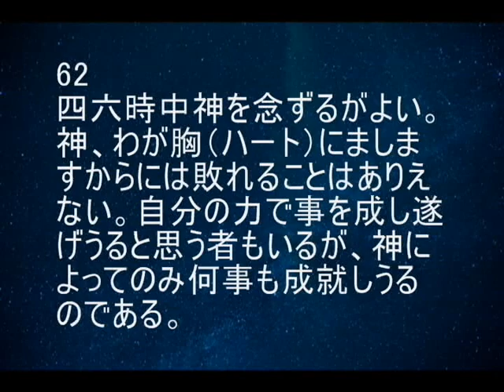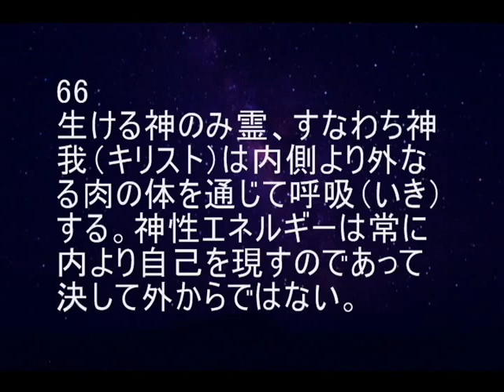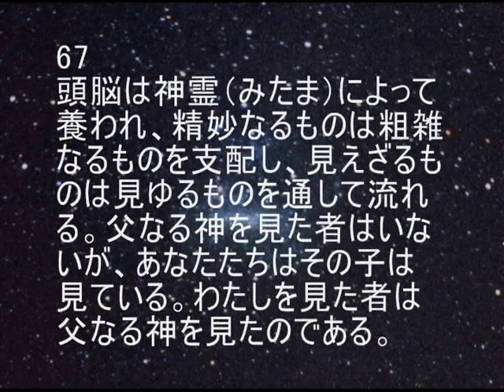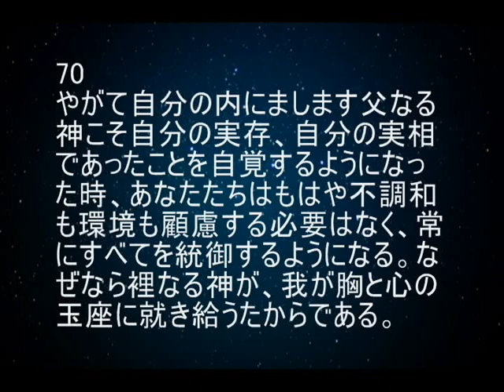耳から学ぶ「イエスの再び語り給うた真理のみ言葉」30 第三話 7 －聴きものがたり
『心身の神癒』
－主、再び語り給う－
マードウ・マクドナルド・ベイン 著
仲里誠吉 訳
霞ヶ関書房 発行
より抜粋

イエスの再び語り給うた真理のみ言葉　再生リスト